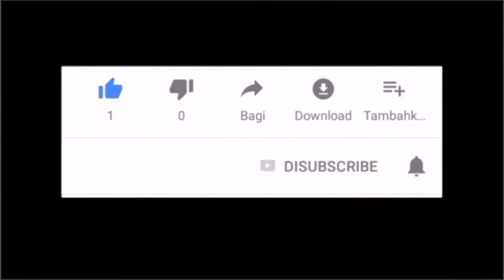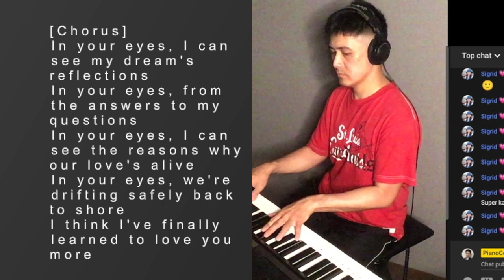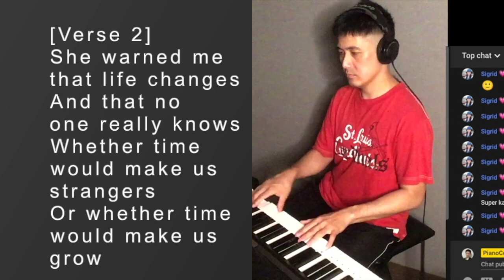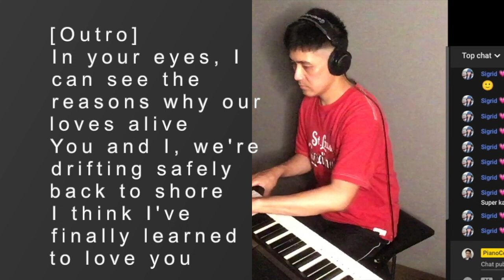In Your Eyes(Lyrics)-PianoCoversPPIA-KaraokePPIA